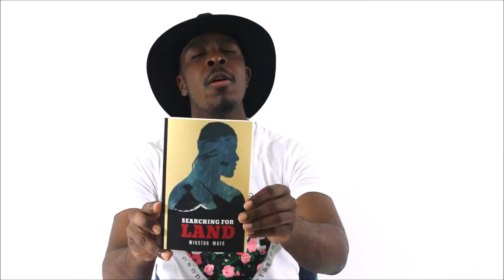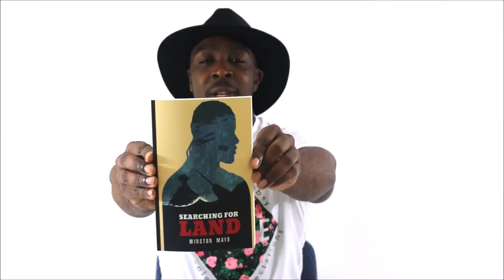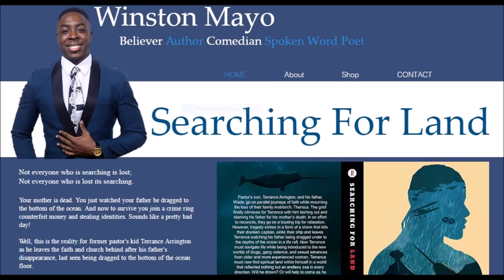What is Praise and Worship?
I'm talking about praise and worship. What is the difference between the two. What do you do if you don't sing. The importance of praise and worship To your walk with God and own spiritual growth. And how worship begins When the music ends.